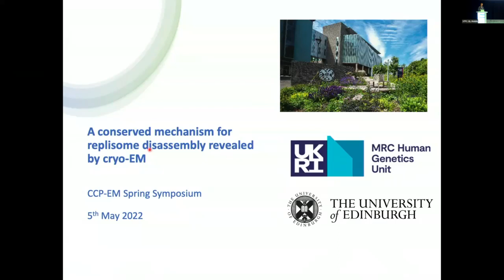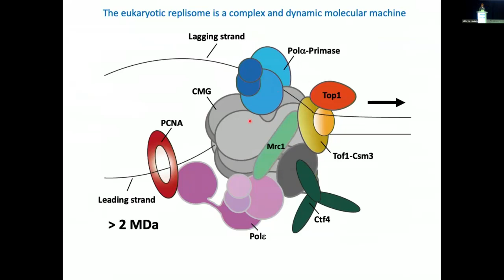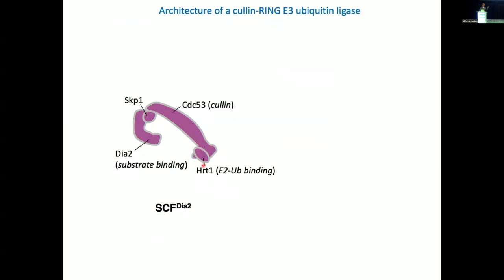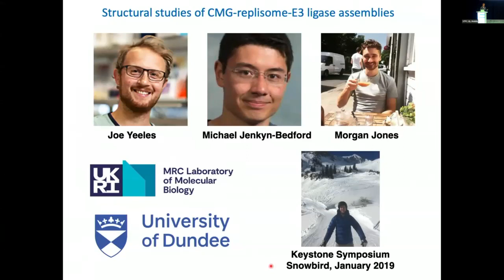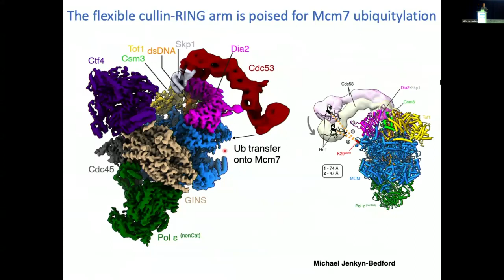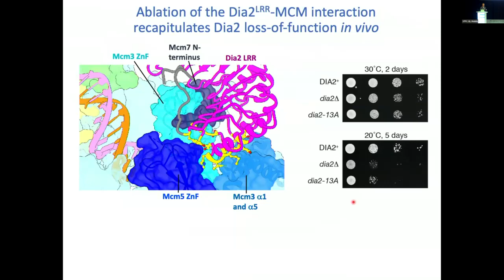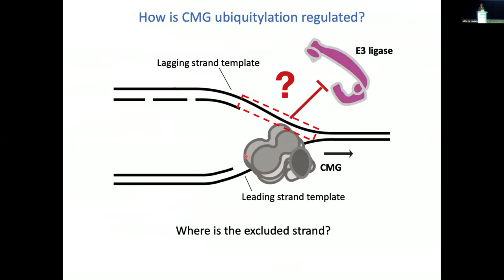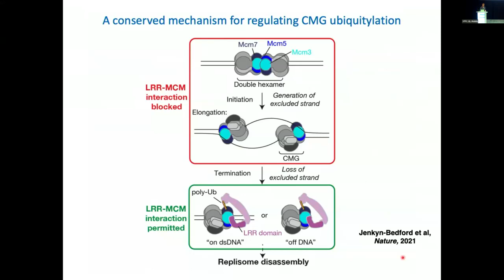A conserved mechanism for regulating replisome disassembly revealed by cryo-EM - Tom Deegan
Michael Jenkyn-Bedford1, 4, Morgan L. Jones1, 4, Yasemin Baris1, Karim P.M. Labib2, Giuseppe
Cannone1, Joseph T.P. Yeeles1, 5 & Tom D. Deegan3, 5, *

1 MRC Laboratory of Molecular Biology, Francis Crick Avenue, Cambridge, CB2 0QH
2 MRC Protein Phosphorylation and Ubiquitylation Unit, Sir James Black Centre, School of Life Sciences, University of Dundee, Dundee, DD1 5EH
3 MRC Human Genetics Unit, Institute of Genetics and Cancer, University of Edinburgh, Western General Hospital, Crewe Road South, Edinburgh, EH4 2XU
4 Equal contribution
5 Co-corresponding
* Presenting

Eukaryotic DNA replication is driven by a highly complex and dynamic macromolecular machine called the replisome. The replisome is assembled at distinct genomic loci termed DNA replication origins during replication initiation, and then remains stably associated with
replication forks, until two forks emanating from adjacent replication origins converge, or a single fork reaches the end of a linear chromosome, at which point replication terminates.
Upon termination, the replisome is disassembled in two steps: first, the CMG (Cdc45-MCM-GINS) replicative helicase, which forms the core of the replisome, is ubiquitylated by a cullin-RING type E3 ubiquitin ligase (SCFDia2 in yeasts, CUL2Lrr1 in metazoa); then, the ubiquitylated CMG-replisome is disassembled by the Cdc48 / p97 ATPase.
As there is no known mechanism for origin independent replisome assembly in S-phase, premature replisome disassembly must be avoided, to prevent replication fork collapse and genome instability. Biochemical evidence has suggested that the ‘excluded’ DNA strand, which forms the template for lagging strand synthesis at all replication forks and is lost upon termination, inhibits CMG ubiquitylation during elongation. However, the molecular basis for how SCFDia2 and CUL2Lrr1 discriminate terminated from elongating replisomes, and selectively ubiquitylate CMG only after termination, has remained unknown, largely due to a lack of structural information. We have solved high resolution cryo-EM structures of both yeast and human replisome-E3 ubiquitin ligase assemblies, representing bona fide termination intermediates. Our structures, together with functional in vitro and in vivo analyses, identify a novel regulated interaction between E3 ligase and CMG, which is essential for CMG ubiquitylation and, in turn, replisome disassembly. This interface underpins a simple but previously undescribed molecular mechanism for the regulation of replisome disassembly, which is conserved between yeast and metazoa.